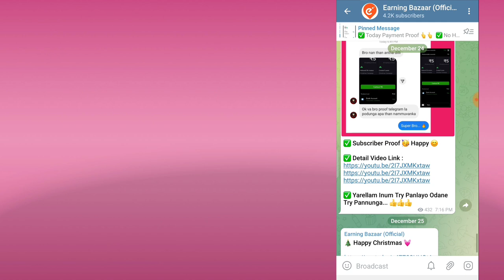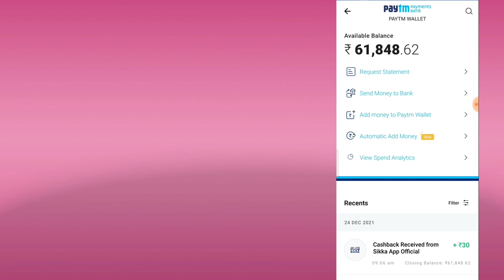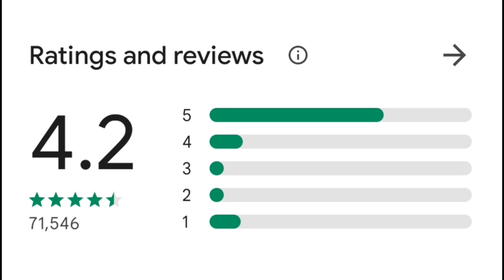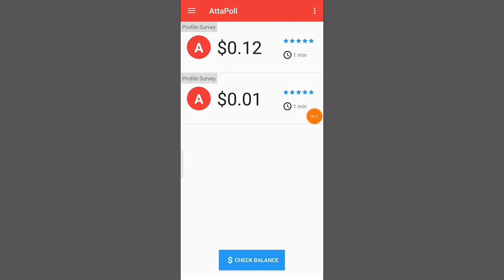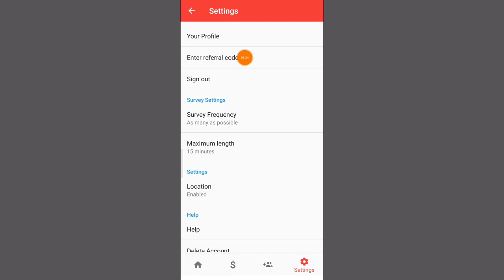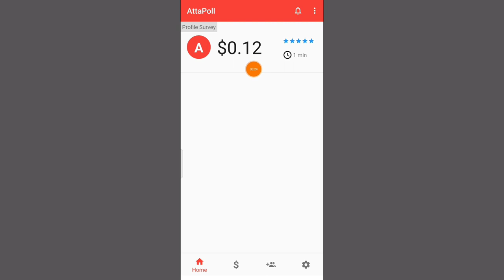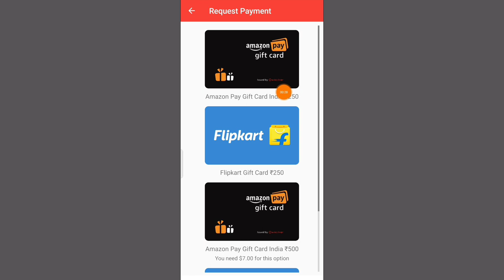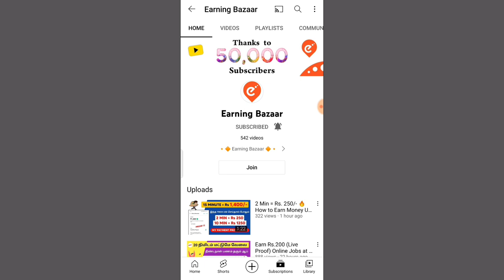Trusted Form Filling Job | Rs 500/- Subscriber Proof | Online Jobs at Home in Tamil |EarnMoneyOnline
👉 Refer Code :  bolav

📮🔸🔹🔶🔷 Social Media's : 🔷🔶🔹🔸

Your Search :

Mobile FormFilling Job
Mobile FormFilling Job 2022
Spin And Earn Money
AttaPoll App